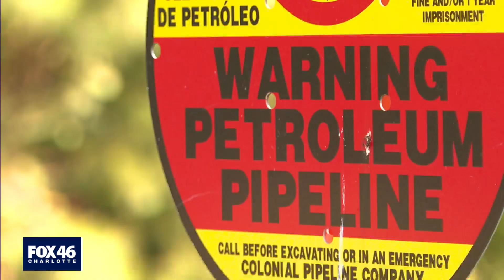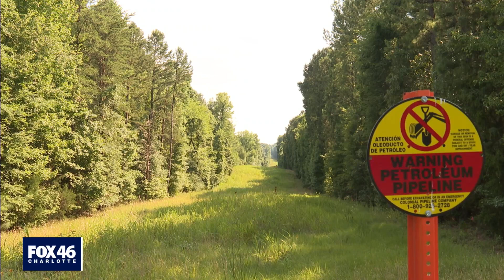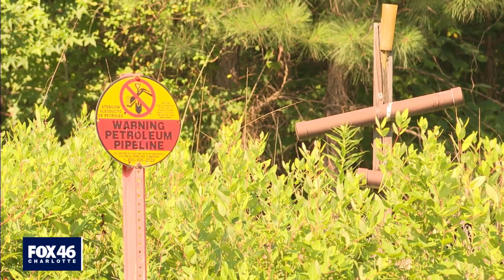Huntersville residents still unsure about Colonial gas leak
A year after the largest gas leak in state history was discovered in Huntersville, some groups are still informing the community about what happened.